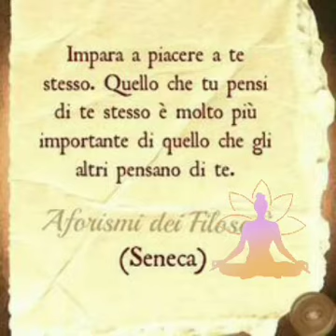CON UNA TAZZA DI " OTTIMISMO "..BUONANOTTE 👋👋🤗🌠🌟🌜😘😘